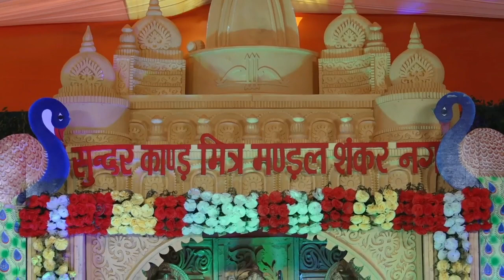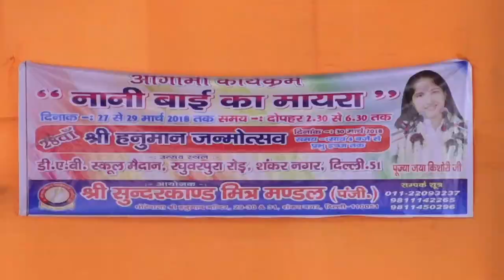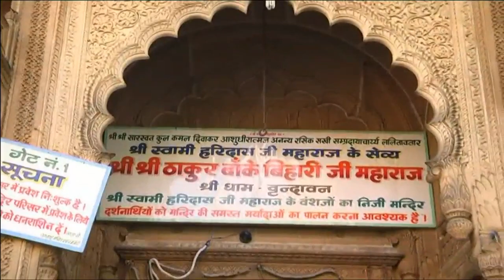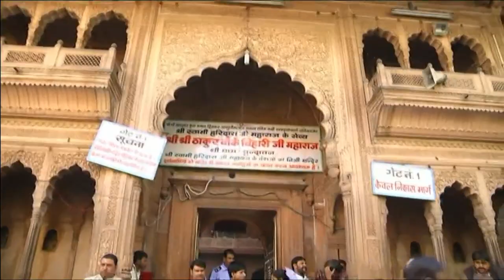DAY-9 II Shri Ram Katha II Shri Bharat Sharan ji Maharaj II Gandi Nagar,Delhi II 2017 II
II श्रीमद् भागवत कथा II श्री राम कथा II श्री भक्तमाल कथा II नानी बाई का मायरा II एवं भजनों का आनंद प्राप्त करने के लिए चैनल को 👆 सब्सक्राइब करें नोटिफिकेशन प्राप्त करने के लिए 🔔 बैलआइकन दबाएं 🙏🙏

श्री जानकी महल आश्रम,C.K. पब्लिक स्कूल के पास,गोधूलि पुरम वृंदावन,मथुरा,(उ.प्र.)

Live On-BS Media Vrindavan Team